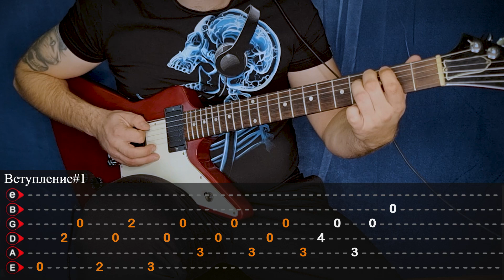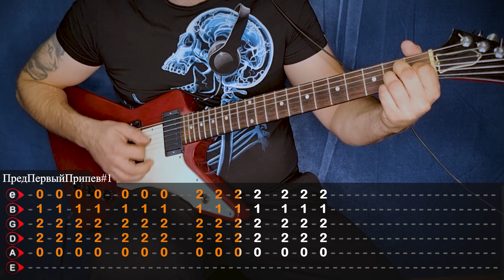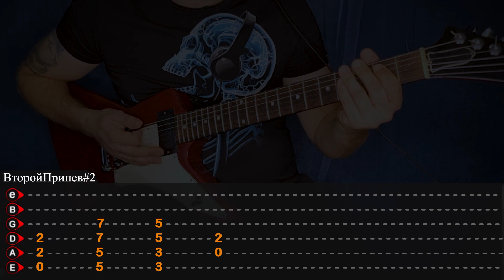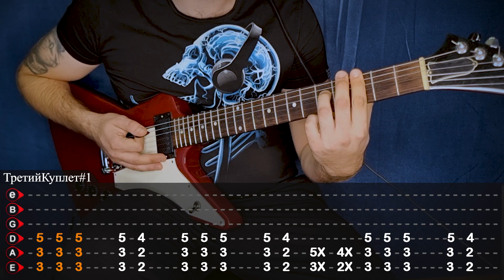Подробный разбор песни Shinedown - 45 на электрогитаре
Привет друзья! Сегодня у нас на разборе замечательная песня группы Shinedown - 45!
Разберём основательно партию электрогитары.
Сама песня весьма несложная, но есть интересные, ключевые моменты о которых мы поговорим.

Не забывайте комментировать и оставлять вопросы если возникают сложности с разбором.

Привет! На этом канале мы:
- Разбираем песни на электрогитаре
- Обсуждаем аспекты игры
- Улучшаем технику
- Занимаемся теорией и применяем её на практике

Разбираем песню shinedown 45 на гитаре. Полный разбор партии.